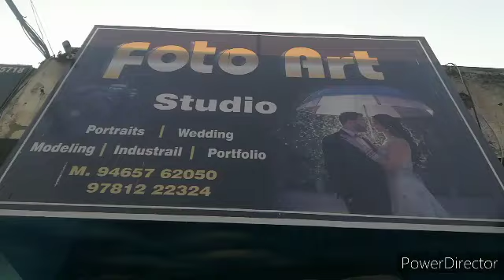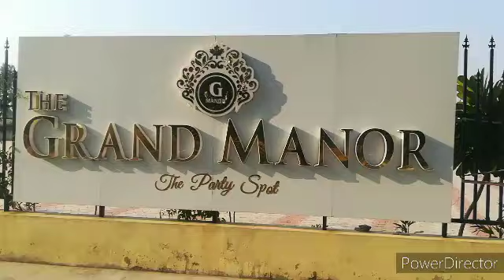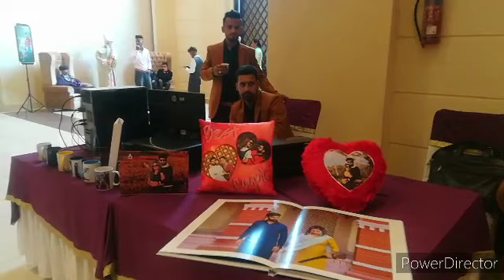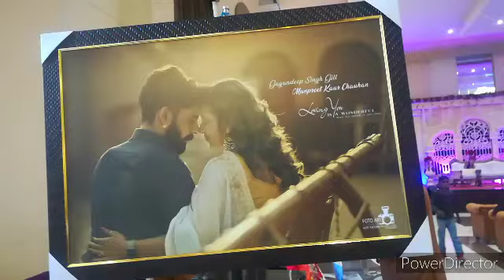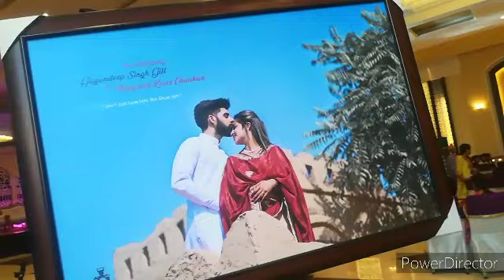Dress ਕੋਡ ਵਿਆਹ ਦੇਖੋ 👍👌